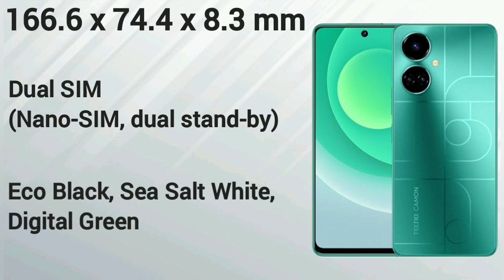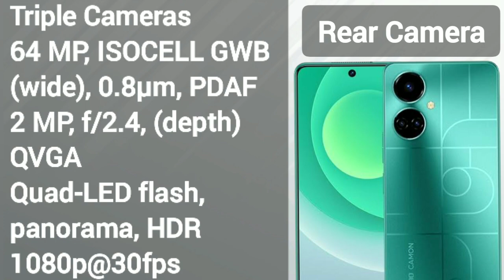Tecno Camon 19 Specs & Price | Philippines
Tecno Camon 19 Specs & Price
isa sa mga pinakabagong smartphone ni Tecno at ito ay may 4G LTE Connectivity, mas kilalanin pa natin si Tecno Camon 19

6.8 inch FHD+ IPS LCD Display (1080x2460)
60Hz Refresh rate, Android 12, HIOS 8.6, Mediatek Helio G85 (12nm) 4GB/6GB RAM & 128GB ROM,
5000 mAh battery w/ 18W Fast charging, 64MP Main Camera & 16MP Selfie Camera.

Estimated Price:
Around Php 11,200